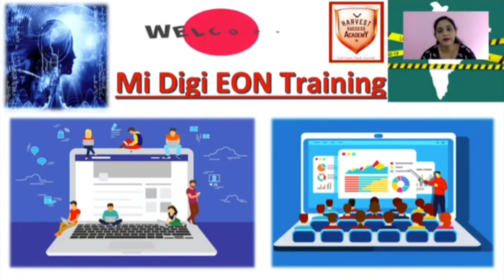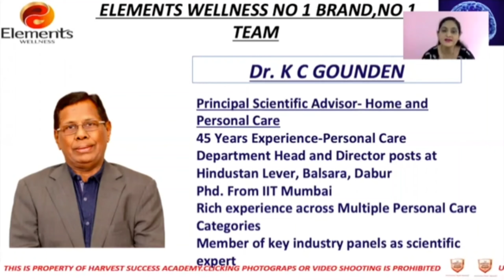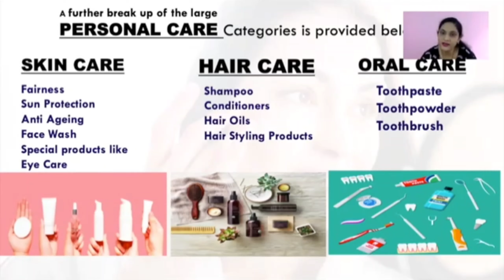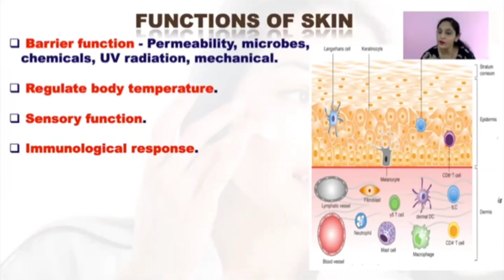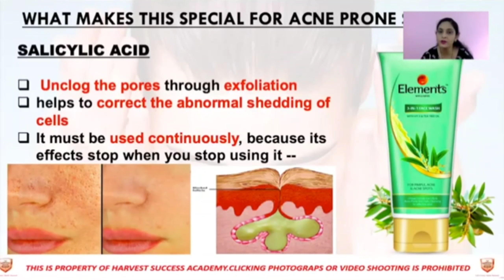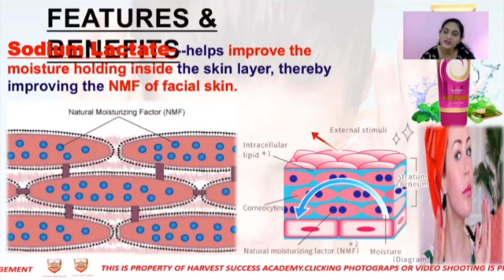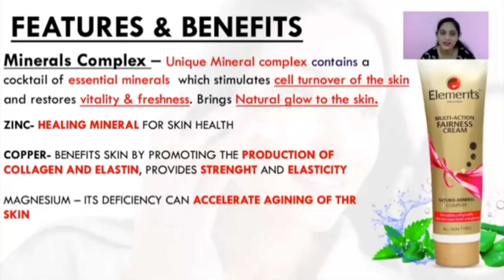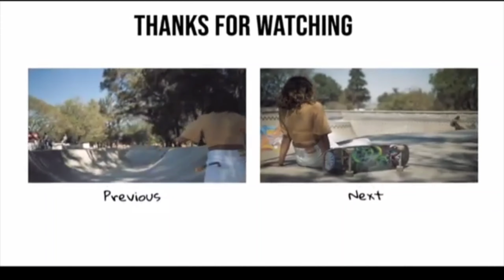Fairness cream and Face wash elements wellness KANNADA Product training with Dr Manasa Naik..❤️❤️